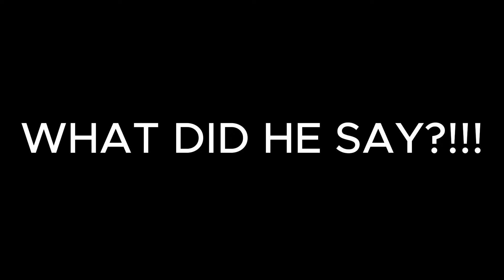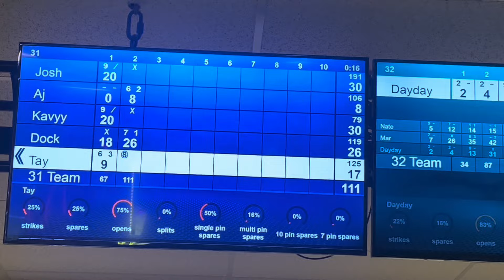BOWLING WITH THE GUYS GETS HEATED(he bet $100)😈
Kavyy Mafia Be tha gng🤟🏾💕

Instagram ~ Famous Kavyy

Tiktok ~ FamousKavyy

Twitter ~ FamousKavyy

Snapchat ~ FamousKavyy